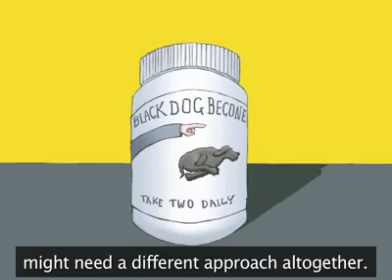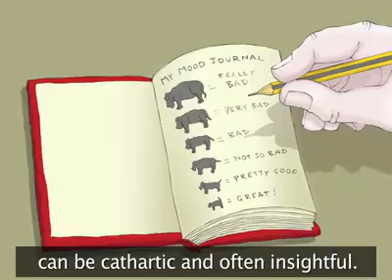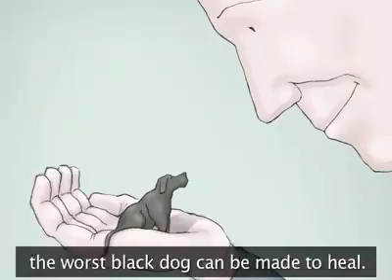Amazingly done video by World Health Organisation.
Amazingly done video by World Health Organisation. A very complex topic like depression cannot be simplified further. Please go through it and request you to forward this to others as many people usually try to hide it instead of seeking external help.